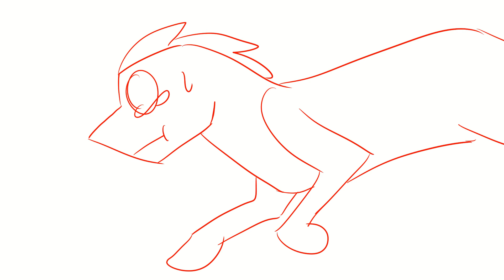Peep’s Playful Adventures Map Part 16 Wip